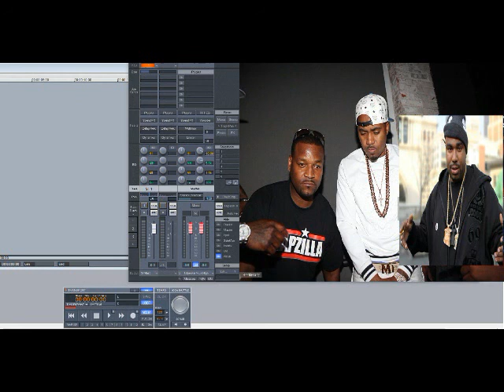Tragedy Khadafi ft Nas & Noreaga – Calm Down (Slowed Down)